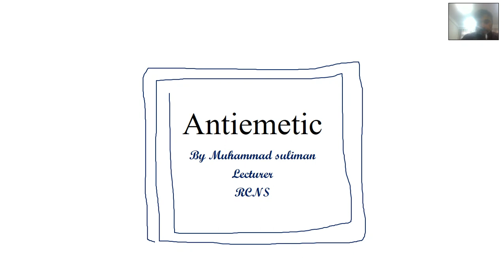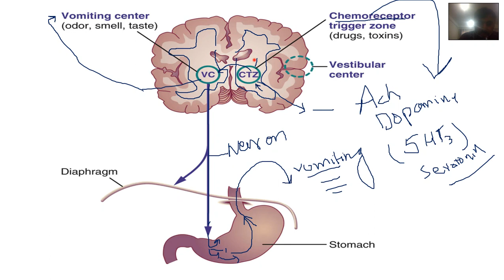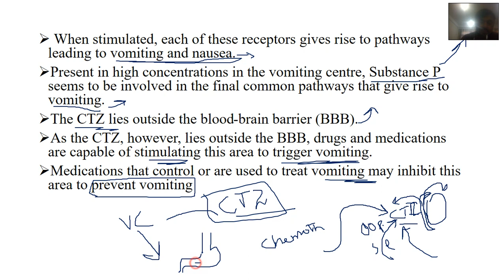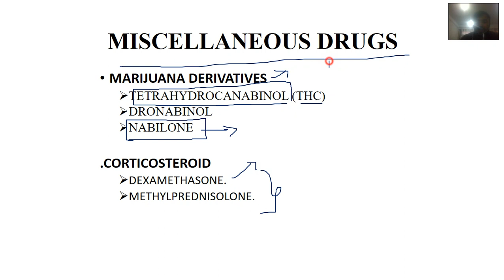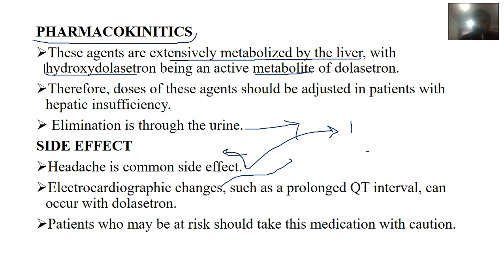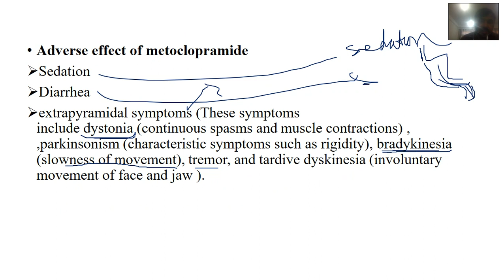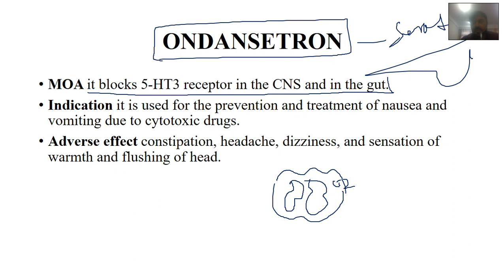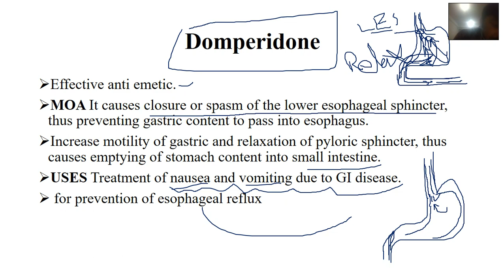ANTIEMITIC DRUGS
D2 BLOCKER/ 5HT3 BLOCKER/ CORTICOSTERIOD/  ETC